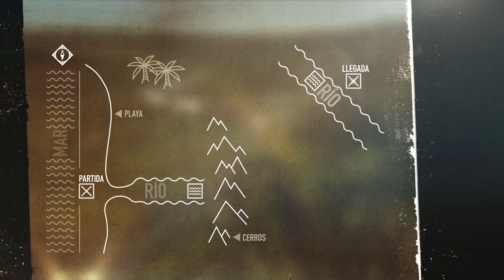Ed en Panamá: perdido en espeso bosque de Darién | Ed Stafford al Extremo | Discovery en Español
Unas de las selvas más hostiles y arduas del planeta, en la regíon del Darién de Panamá, epicentro de agitación política y tráfico de drogas